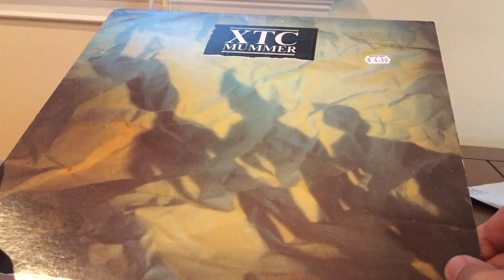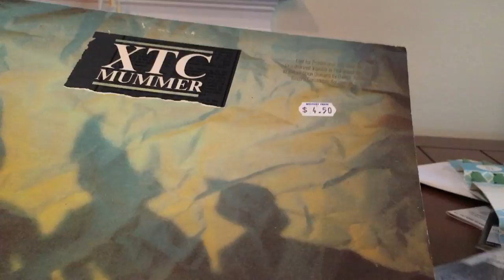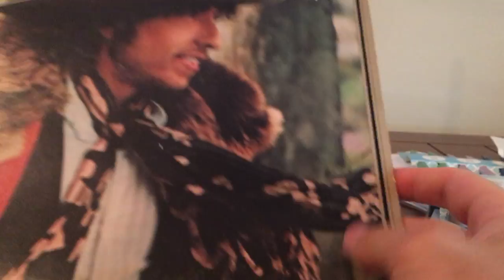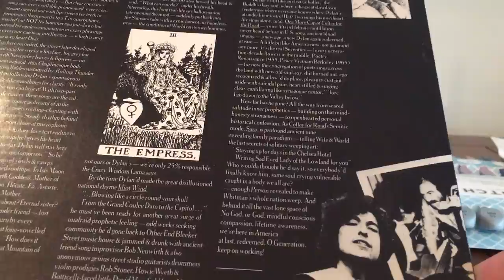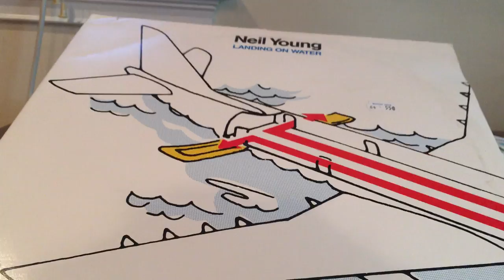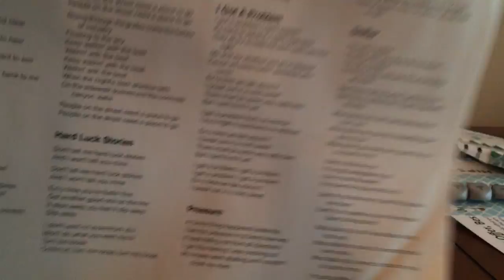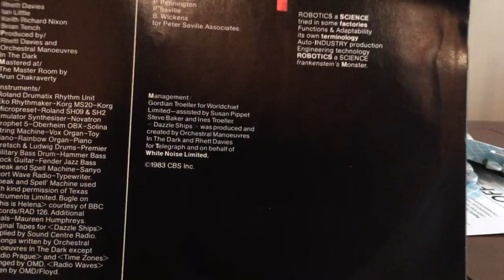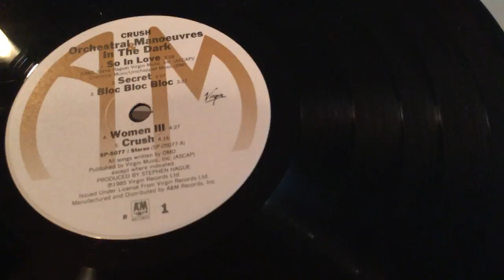009 - Vinyl Pickups #4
New pickups from a local used record store!